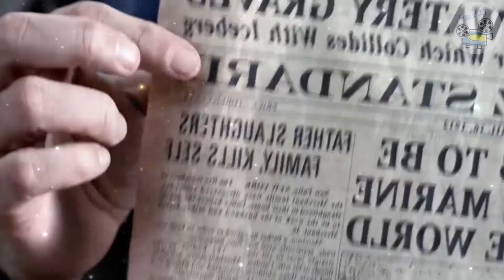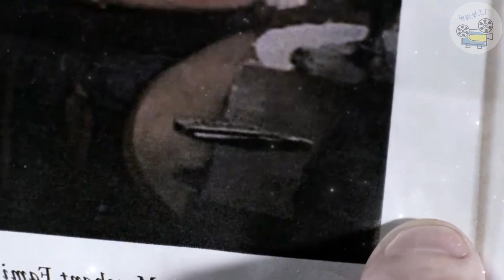百万的油画背后的邪灵，解开尘封多年的真相，灵异美剧邪恶力量